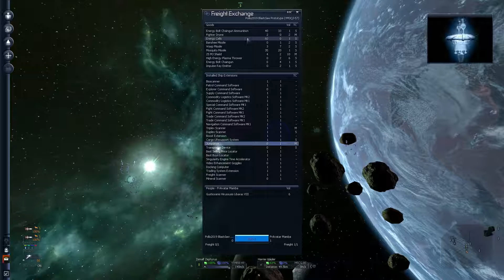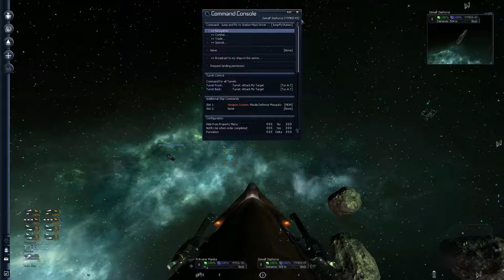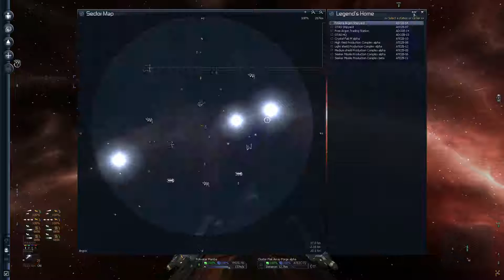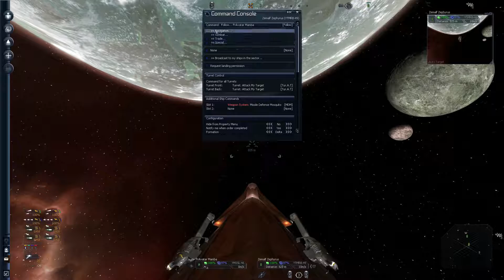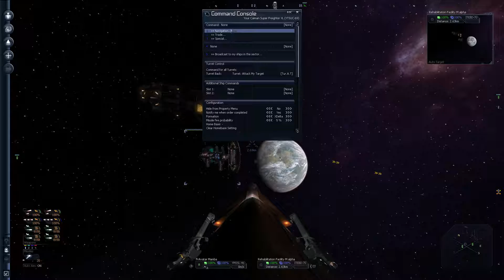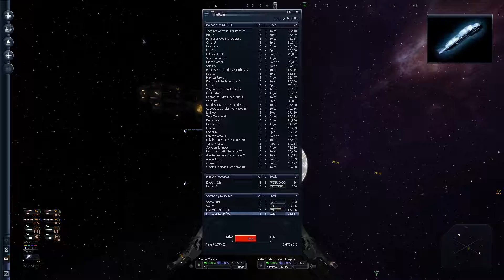X³ Albion Prelude: e27: Gameplay [Dead is Dead]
Let's Play X³ Albion Prelude: [Dead is Dead] [1080p] (PC)

Role & Playstyle: Combat pilot, Pirate Vanilla. (3.2 + Bonus Pack)

Rules:
1. Dead Is Dead (obviously)
2. Repairs on and only for fighter classes. Anything and everything else must be paid for.
3. Acquisition of ships:
a) In the beginning, due to my questionable origin and shady nature I may only trade with races as per reputation with friendly races
Stations, Shipyards and Equipment Docks, including for repairs.
b) If I ever reach the point where any given race will sell me an M1 class ship I may
begin trading with their shipyards and EQ’s as they’ve obviously decided to overlook
my origins.
c) I may always buy second hand ships.
d) … and of course, if I can convince the current pilot he really doesn’t want it anymore
(including and especially by having some well trained psychopaths throw him out an airlock) I can claim the ship.
4. Marines may only be hired from and trained at illegal locations, ie. Pirate facilities.